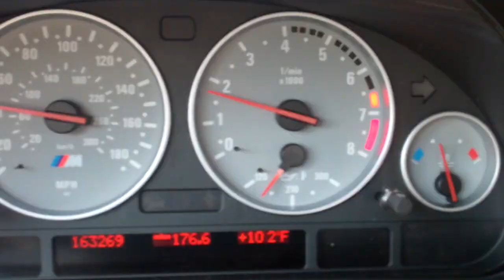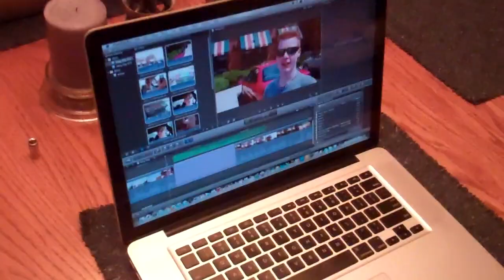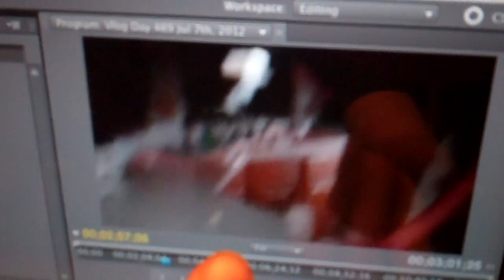Hot at AppleBees! 7/7/12 - Day 573